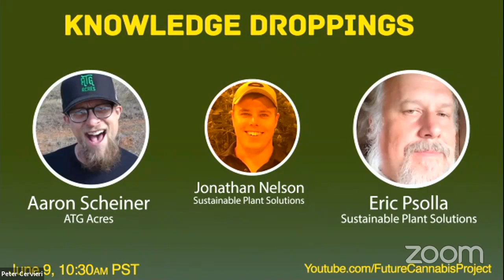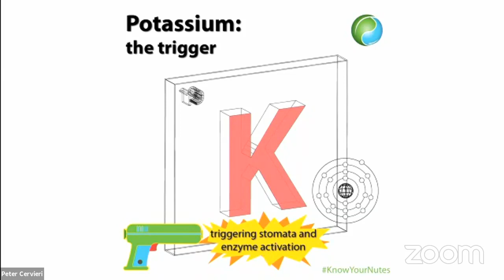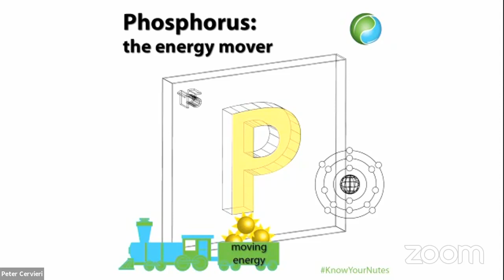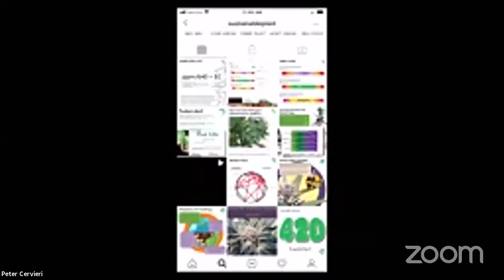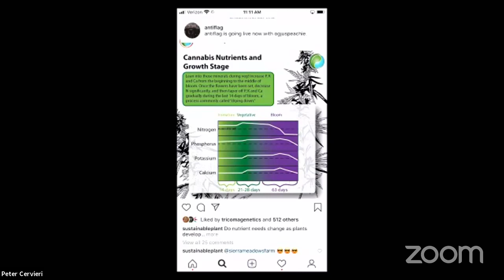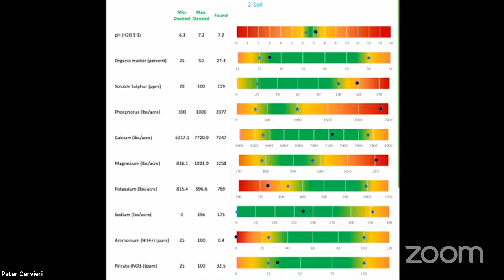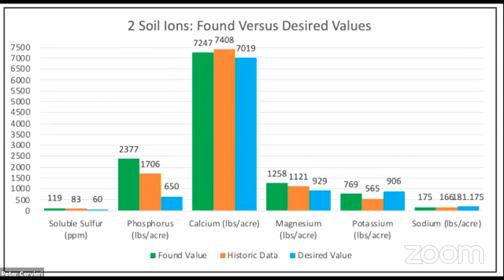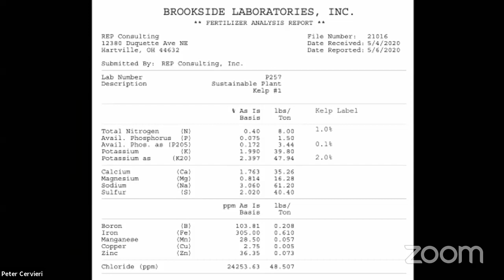Nutrients and Soil Sample Analysis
Aaron Scheiner, ATG Acres
Jonathan Nelson, Sustainable Plant Solutions
Eric Psolla, Sustainable Plant Solutions